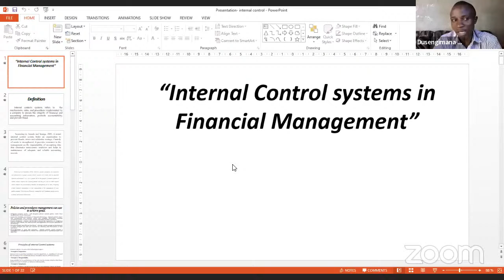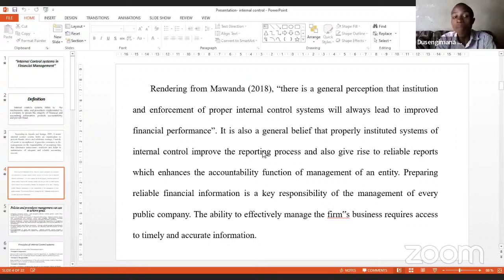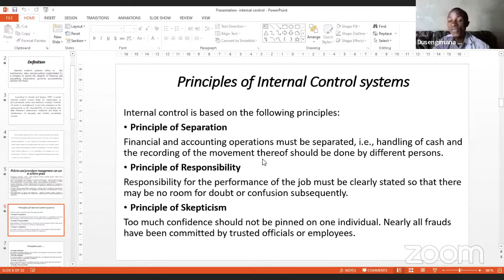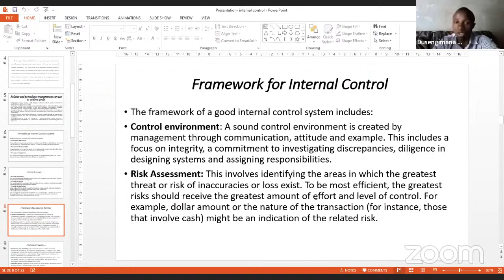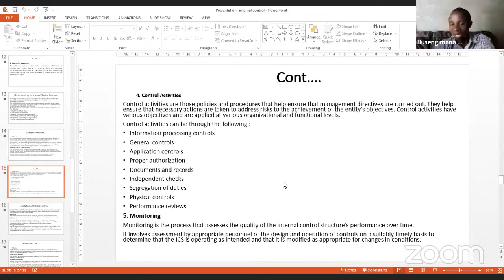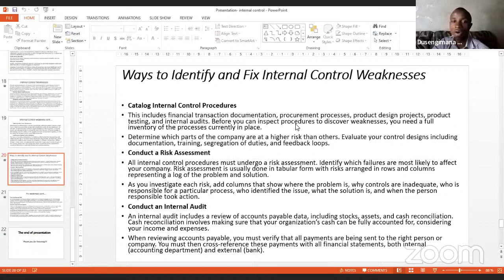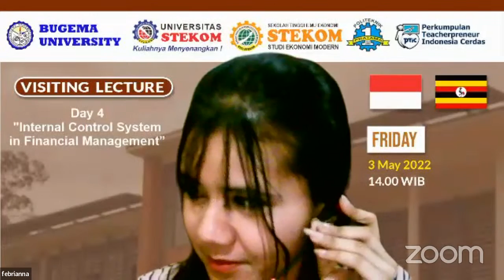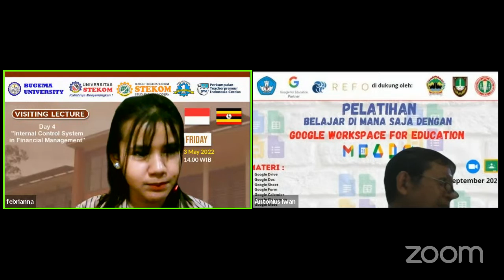Visiting Lecturer with Bugema University (Uganda) Day 4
May 30-31 & June 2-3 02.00 PM - 04.00 (Western Indonesian Time)

Let's join the Visiting Lecturer with Lecturer from *Bugema University (Uganda)* in collaboration with *University of Science Computer and Technology* and *Smart Indonesian Teacherpreneur Association (PTIC)*

*Day-1 :* 🗓️ Monday, 30 May 2022
*Presentation by : Dr. David Mpanga*
Topic : Cloud ERP SaaS : A Key Enabler for SMEs

*Day-2 :* 🗓️ Tuesday, 31 May 2022
*Presentation by : Mr. Joseph Mugerwa*
Topic : The Impact of Cyber Ignorance to Economics

*Day-3 :* 🗓️ Thursday, 02 June 2022
*Presentation by : Ms. Patience Nambalirwa*
Topic :Lean Canvas: A One Page Business Plan for a Startup Entrepreneur

*Day-4 :* 🗓️ Friday, 03 June 2022
*Presentation by : Stephen Dusengimana*
Topic : Internal Control System in Financial Management